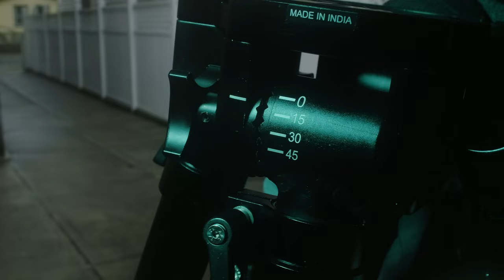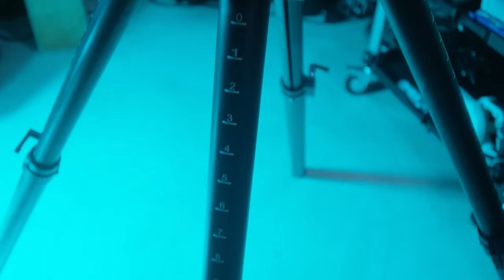Proaim Quado 4-Leg Mitchell Camera Tripod Stand - QuadroPod System with Unique Flexibility I Review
It is a 4-dimensional Tripod System that comes with Extremely Flexible legs, Exceptional Strength & Stability. Offers Modular Choice of Expandability making it perfect to be used in any Situation!

Enjoy the video by Michael Della Polla!
𝗦𝗵𝗼𝗽 & 𝗦𝗮𝘃𝗲 𝟭𝟬% 𝗼𝗻 𝗔𝗹𝗹 𝗢𝗿𝗱𝗲𝗿𝘀 - 𝗔𝗹𝗹 𝗪𝗲𝗯𝘀𝗶𝘁𝗲𝘀!

𝗡𝗲𝘃𝗲𝗿 𝗠𝗶𝘀𝘀 𝗜𝗺𝗽𝗼𝗿𝘁𝗮𝗻𝘁 𝗨𝗽𝗱𝗮𝘁𝗲𝘀!